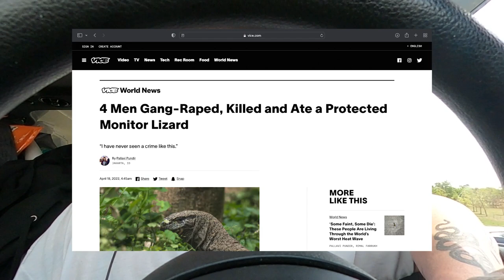On The Road Again | Go George Go Vlog 2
Day 2 of my trip across America! Join me in driving across Oklahoma, an Indian Trade store and my gringo papi review plus my first Texas steak!!! Join me on my ADVENTURES!!! (note these videos are for me to learn editing and apart of my internship)